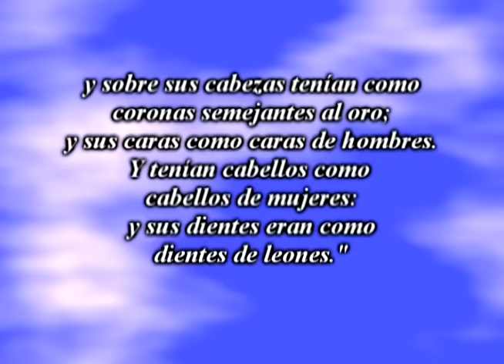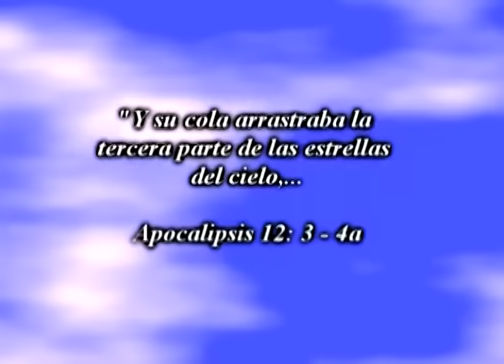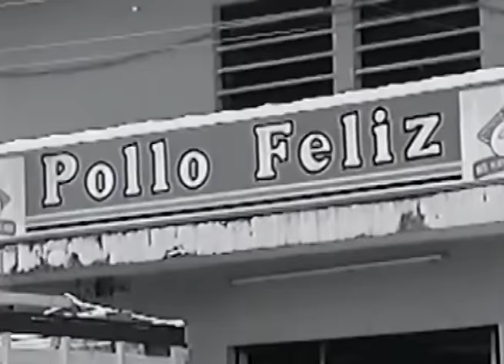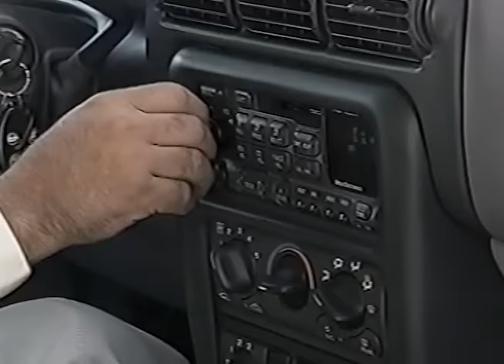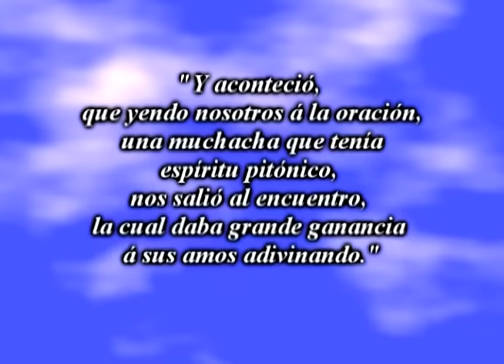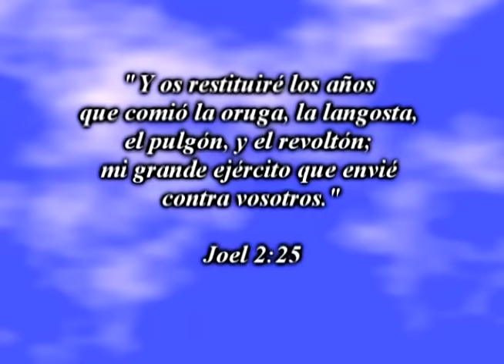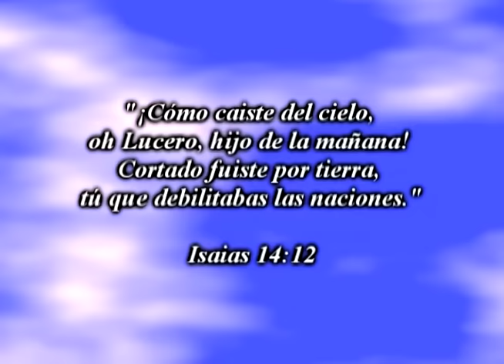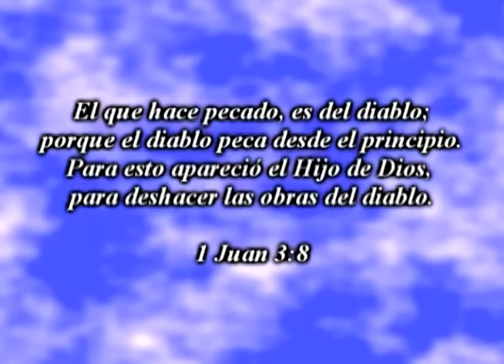Libre de la brujería -Dr. Dario Salas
Inscríbete gratis en la UTI: Universidad Teológica Internacional
Miami -USA